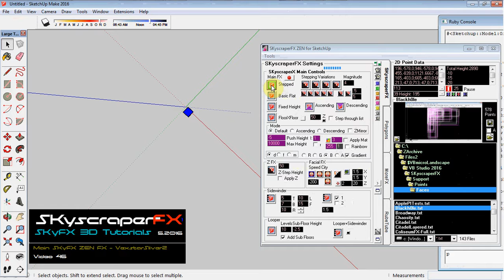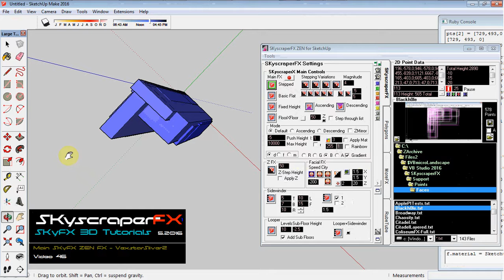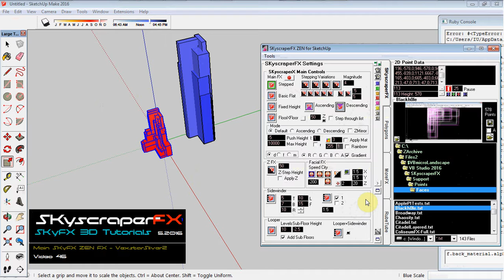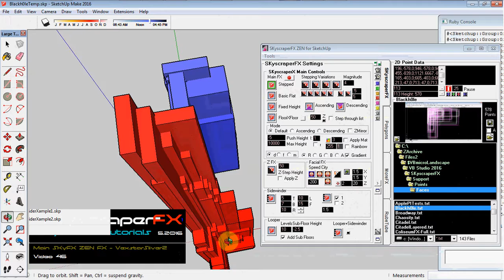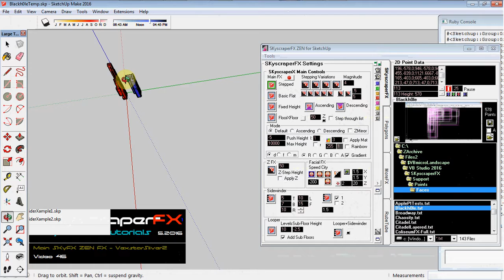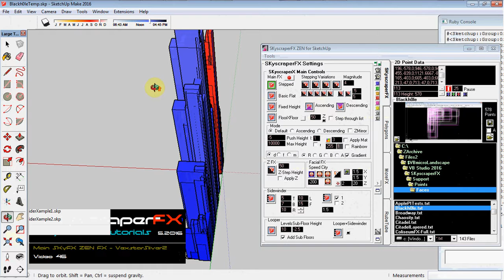SKyscraperFXZEN4SketchUp MainFX46 BlackH0le